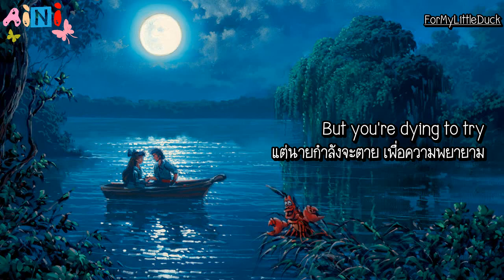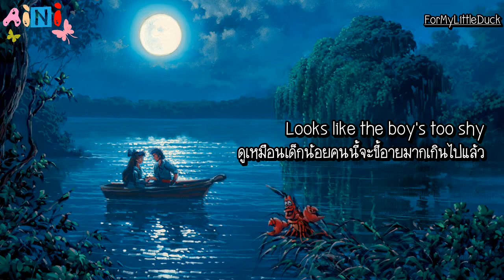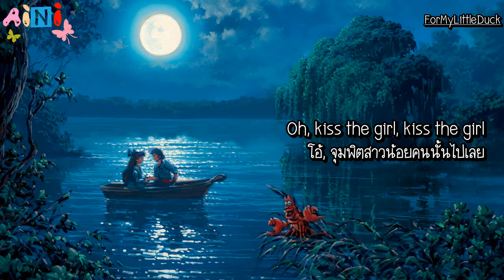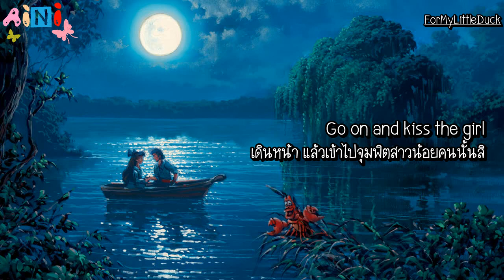Kiss the girl - Ashley Tisdale ซับไทย BY Aini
แฟนคลับดิสนีย์ต้องรู้จักเพลงนี้นะจ้ะ...โคตรเก่า 😘😘😘